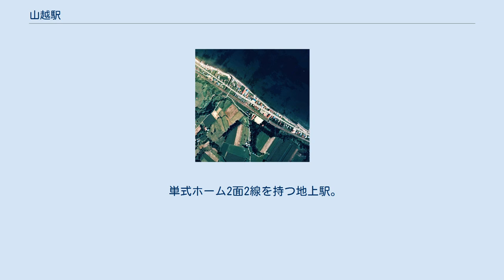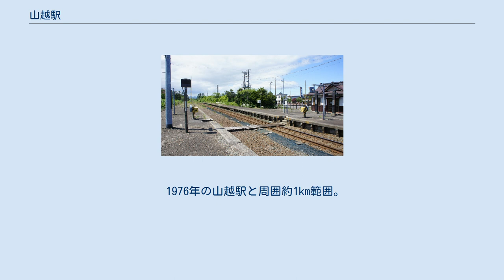山越駅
山越駅（やまこしえき）は、北海道二海郡八雲町山越にある北海道旅客鉄道（JR北海道）函館本線の駅である。
電報略号はヤコ。
地名はアイヌ語に由来するが諸説あり、「ヤㇺクㇱナイ（yam-kus-nay）」〔栗（を拾うために）・通行する・川〕、「ヤㇺウㇱナイ（yam-us-nay）」〔栗（を拾うために）・通行する・川〕、「ヤㇺウㇰウㇱナイ（yam-uk-us-nay）」〔栗・を採る・いつもする・沢〕のいずれかに由来するとされる。
 なお、「山越内」から「山越」への改名のついては「地名に合わせたもの」とされている。
かつては混合ホーム2面3線であったが、中線を取り払ったことにより、現在に至る。
ホーム中央に構内踏切がある。
 ホームの脇に関所を模した待合所が設置されている。
これは近くに江戸幕府の関所の跡があることにちなんだもので「日本最北端の関所」として知られている。
八雲駅管理の無人駅となっている。
 1日の平均乗降人員は以下の通りである。
 1976年の山越駅と周囲約1km範囲。
右が函館方面。